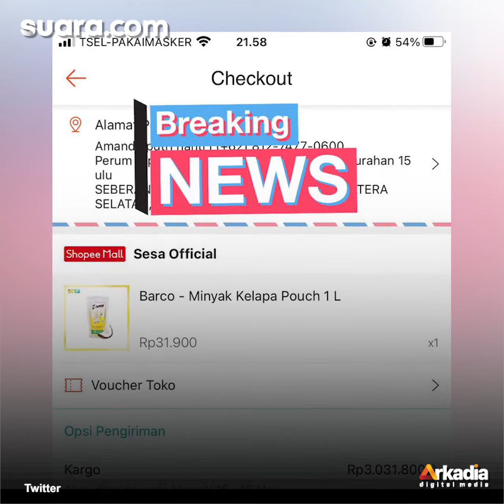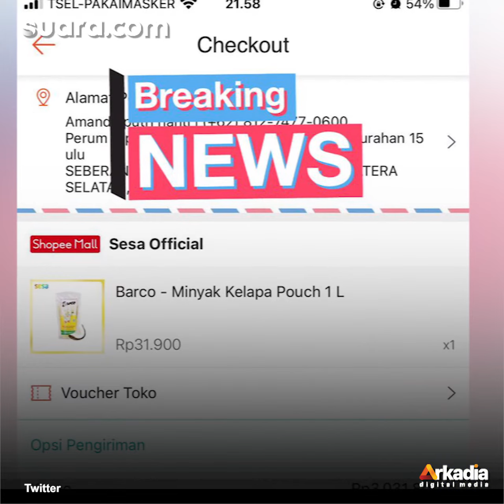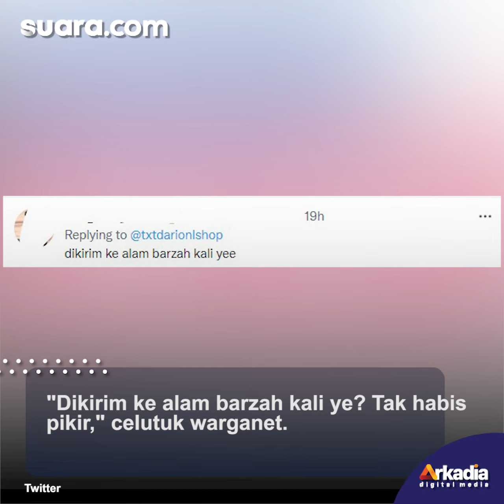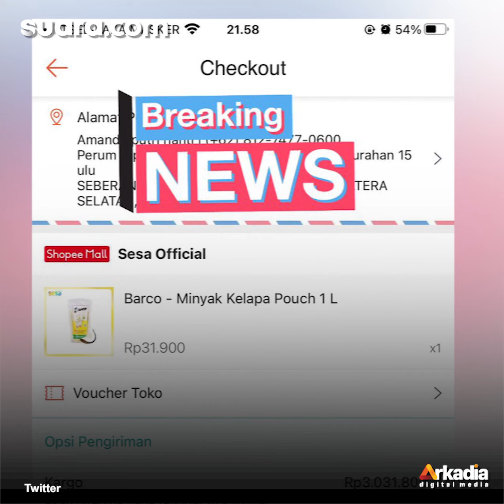Viral Ongkir Minyak Goreng Seliter Rp 3 Juta, Publik: Itu Mau Dikirim ke Alam Barzah?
Ongkos kirim atau ongkir minyak goreng di toko online baru-baru ini menggegerkan warganet. Bagaimana tidak, ongkir satu liter minyak goreng mencapai Rp 3 juta.

Hal ini dibagikan oleh akun Twitter @txtdarionlshop. Akun ini membagikan tangkapan layar hasil checkout seorang warganet atau sender di sebuah online shop (olshop).

Dalam tangkapan layar, terlihat sender ini memesan satu liter minyak kelapa di sebuah olshop. Harga Rp 1 liter minyak kelapa itu dijual seharga Rp 31.900. Lihat selengkapnya di video.

Voice Over / Video Editor: Anistya Yustika Putri / Praba